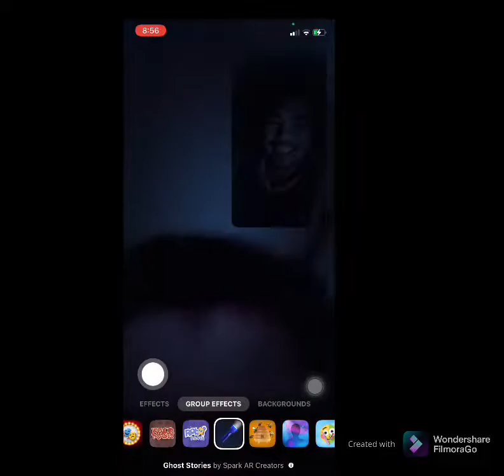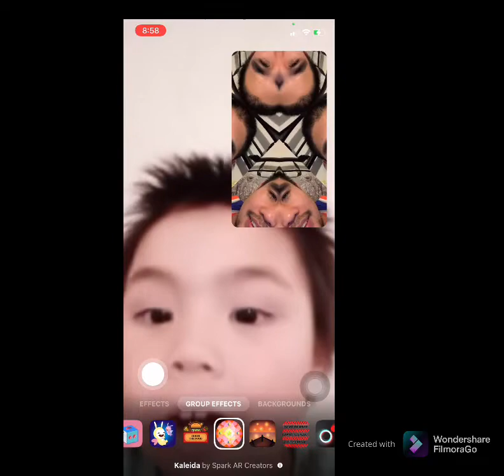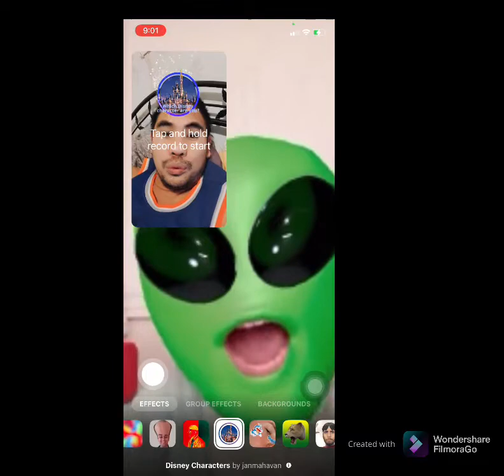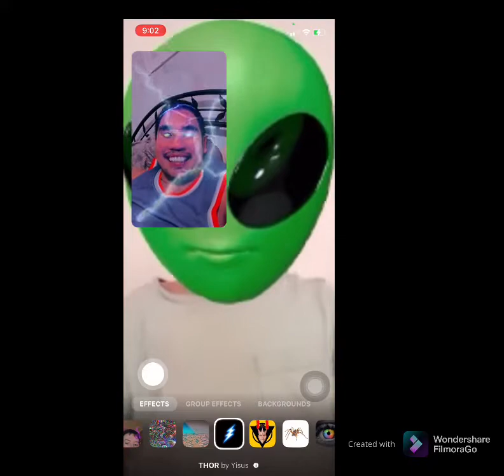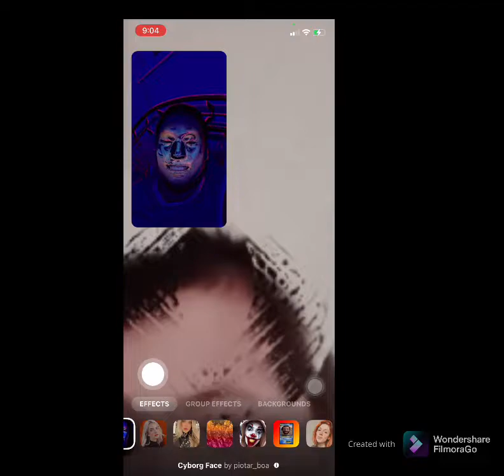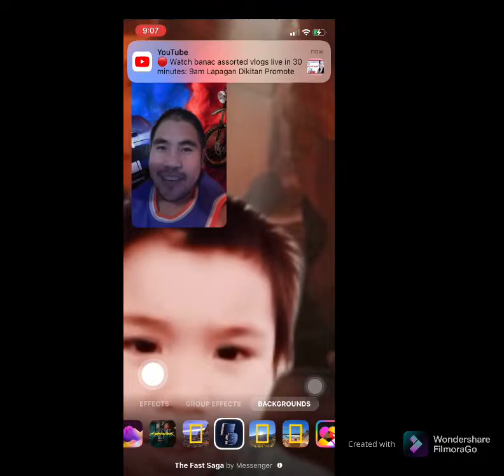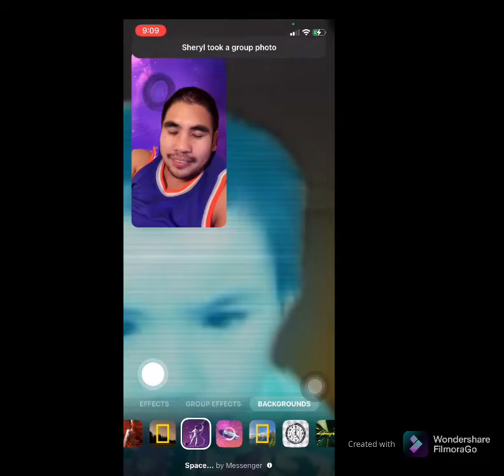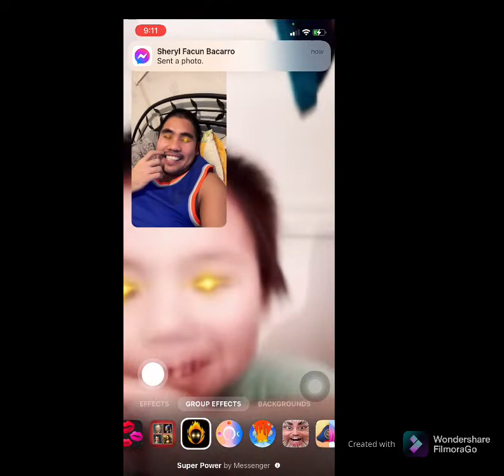Via Messenger for fun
He just called to play with me.